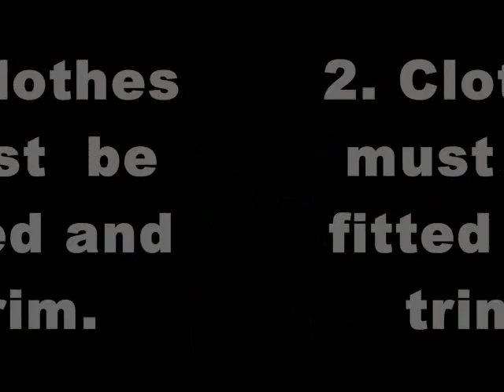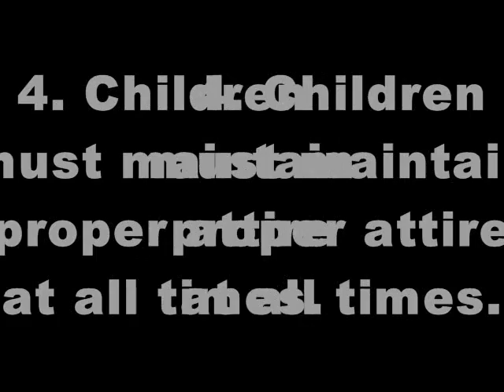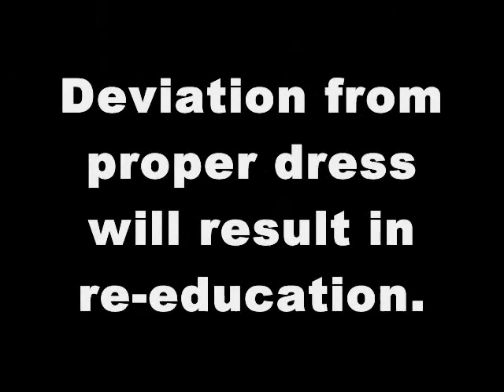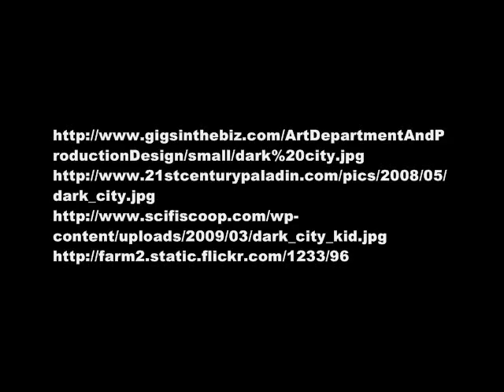Fashion Rules for Society